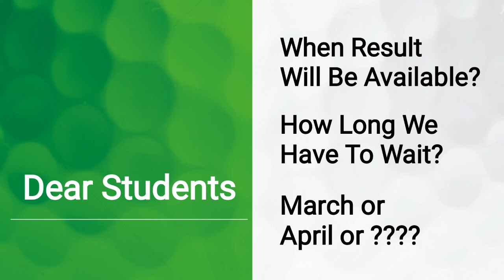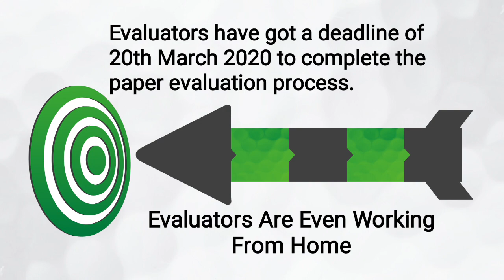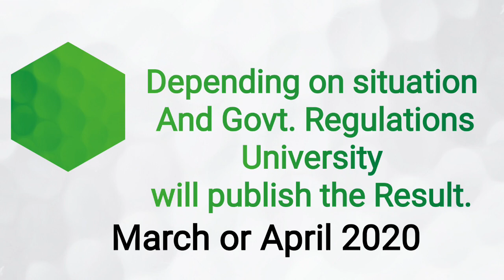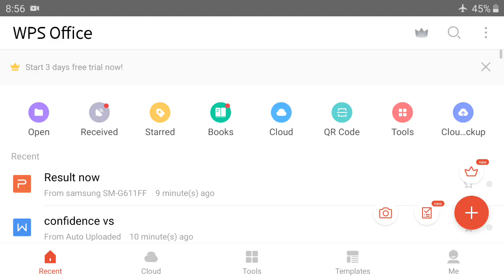ODD SEM RESULT LATEST UPDATES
MAKAUT: odd semester Result latest updates
Dear friends, If you are a student of MAKAUT (Maulana Abul Kalam Azad University of Technology, West Bengal please pay attention. Many Undergraduate students are waiting for result. They do have many frequently asked questions about odd semester Result. To get answer, watch this video carefully. All the very best.